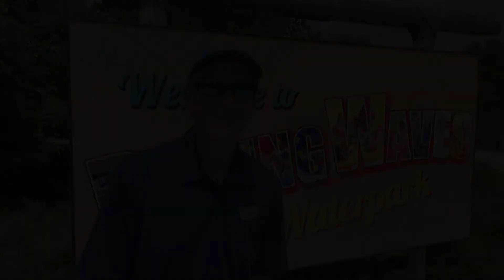Stories from the 78: What's summer without a trip to Raging Waves?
Put the phone down and enjoy the perfect summer afternoon at Raging Waves.  Just a quick drive from Chicago, this place has everything you need to enjoy a sun-drenched afternoon at the water park.

For more, follow @tomwchicago